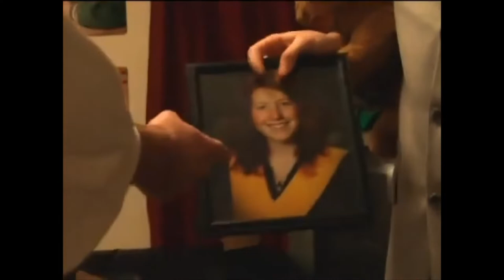Just Some Matt Johnson Clips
Just some of my favourite clips of filmmaker Matt Johnson.

I apologize for the quality of some of the videos. Most were already in bad condition and there's only so much upscaling can do. :'^(

If you aren't aware, Matt Johnson is a Canadian filmmaker and actor most well known for 'Nirvanna The Band The Show' an original webseries that was picked up by the now defunct tv network, Viceland. His films so far include The Dirties (2013) and Operation Avalanche (2016). If you live in Australia, you can watch both Season 1 and 2 of Nirvanna The Band The Show on SBS on demand. If you are looking for more content, I'd recommend watching the original webseries (it has outtakes and commentary tracks!)
You can easily find multiple google drives of Nirvanna The Band The Show, both the web show and Viceland's. (Reddit is good for this)
I'd definitely recommend checking out his work, especially if you are a fan of mockumentary filmmaking. :^)